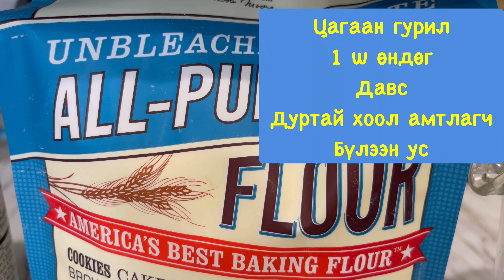Наадмын хуушуур . ( Naadmiin huushuur)